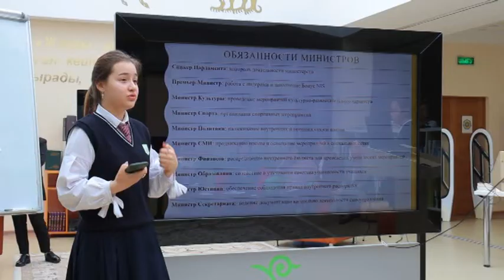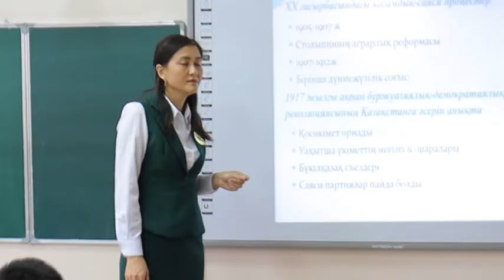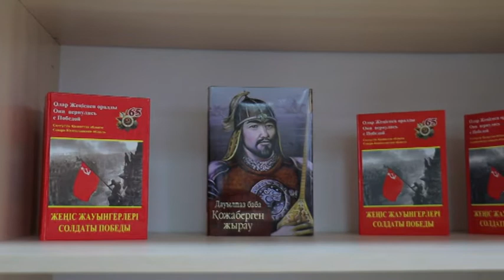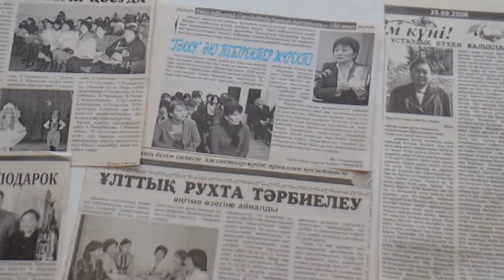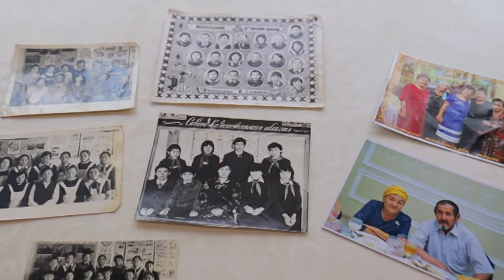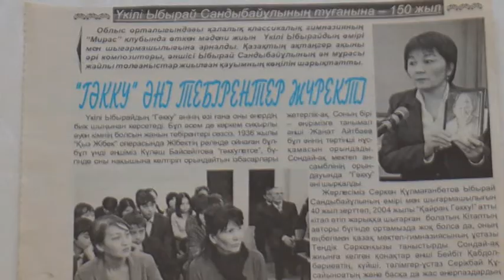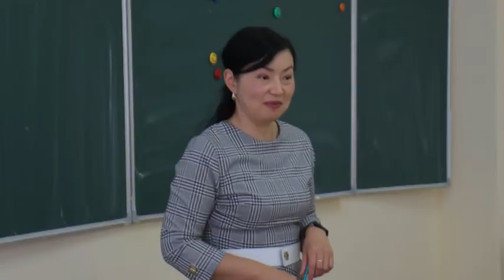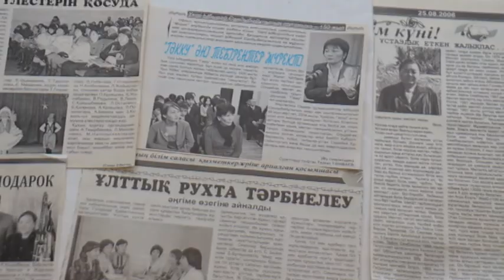«Тарих және таным Дана Ғизатовамен» бағдарламасы 01.10.2022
«Тарих және таным Дана Ғизатовамен» бағдарламасы